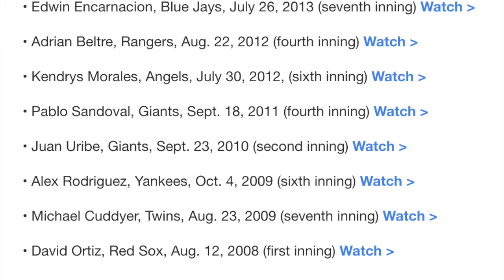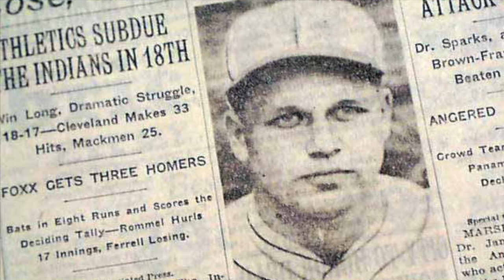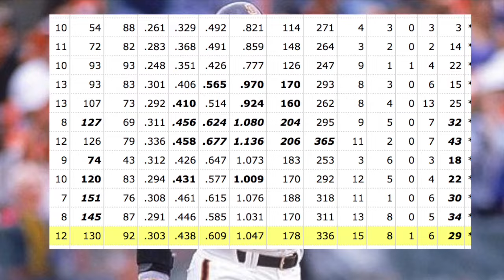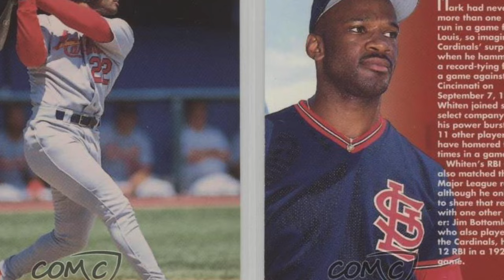MLB Rarest Moments of All Time